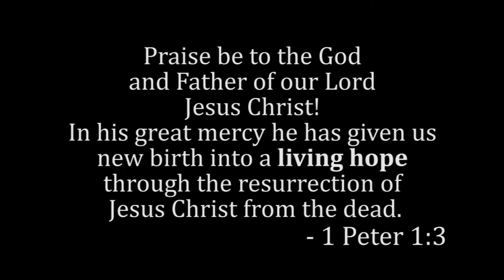Living Hope - Asbury Seminary Worship (Easter 2020)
Members of the Asbury Seminary worship team and other students helped us make a "virtual praise band" for one of our online chapels in Spring 2020!
Videos were filmed in people's homes and compiled and edited by Zak Kratzer!